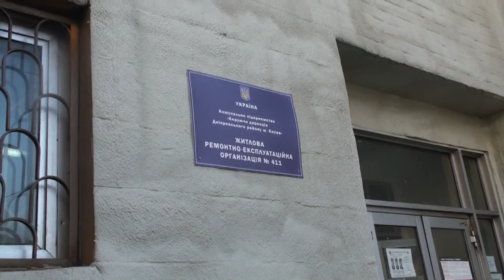ЖЕК № 411 м. Києва на зборах по скороченню штату